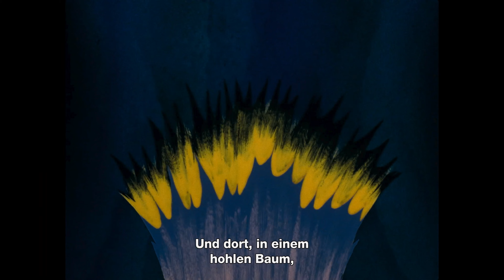Sohn der weißen Stute (1981) HD-Trailer, OmU (deutsch)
Ein überbordendes Farb- und Formfeuerwerk, aus dem sich eine nicht minder prallvolle, in Mythen, Legenden und Märchen wurzelnde Erzählung schält. Sie handelt – vermittelt von Helden, Prinzessinnen und Drachen – vom Ursprung, von der ganzheitlichen Ordnung und von den Gefahren, die ihr drohen. »Sohn der weißen Stute« ist ein wiederentdecktes ungarisches Animationsjuwel aus den 1980ern.

© Bildstörung/Drop-Out Cinema